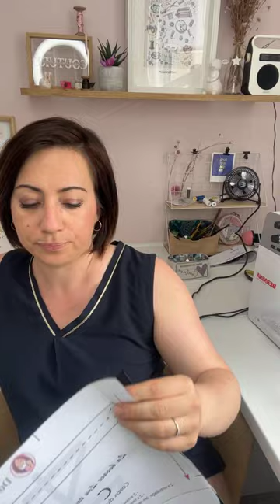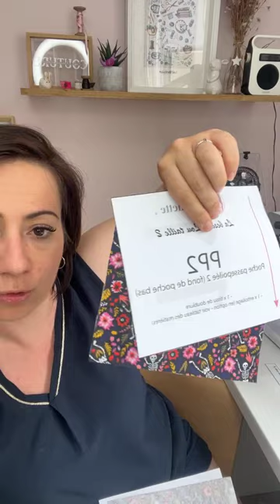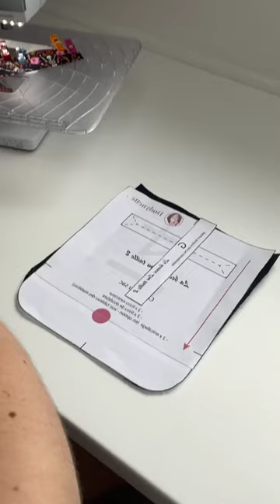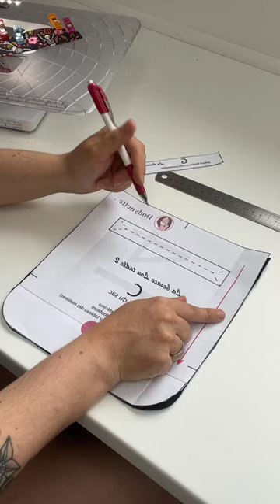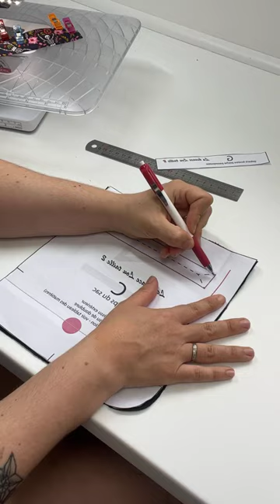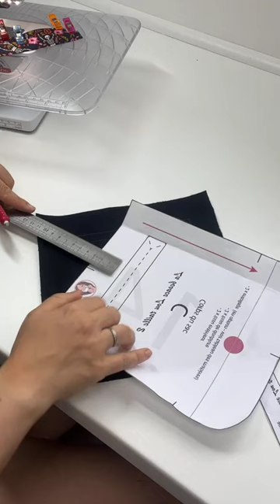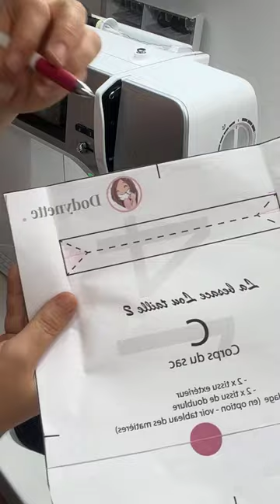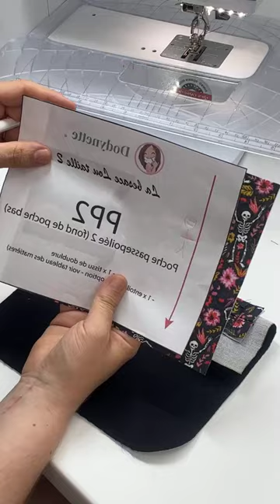REPLAY : Live couture Besace Lou - partie 4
Bienvenue sur le replay du live couture Besace Lou organisé du 8 au 13 juin 2023 sur la page Facebook de Dodynette.

Aujourd’hui nous avons cousu une jolie poche de face arrière passepoilée !

Vous avez besoin du patron de base + le pack additionnel dans la taille de votre choix

Bonne couture et à demain :)